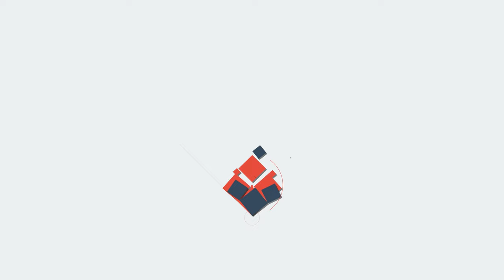BJP "പാലക്കാട്ടെ പരാജയംമുഖ്യ ചര്‍ച്ചയാവും.ബിജെപി സംസ്ഥാനകോര്‍ കമ്മിറ്റി ഇന്ന്."